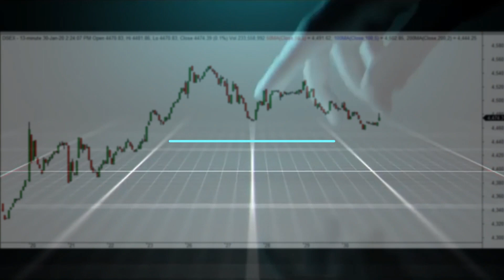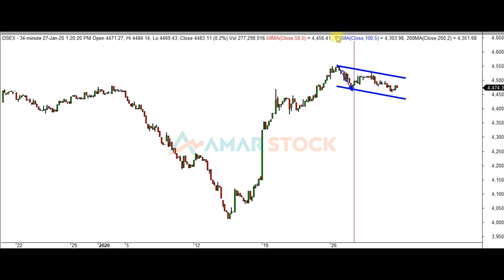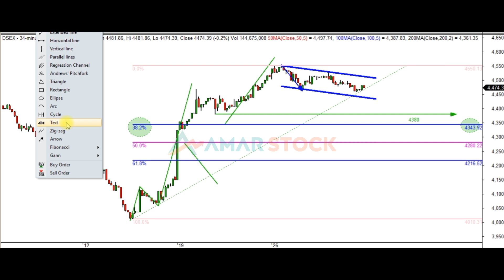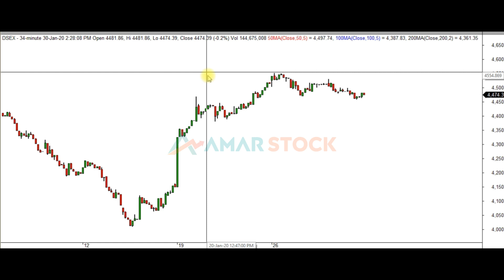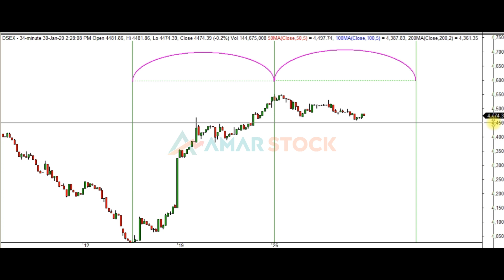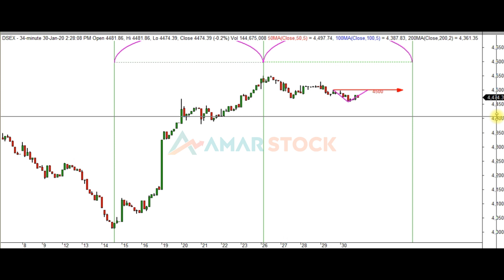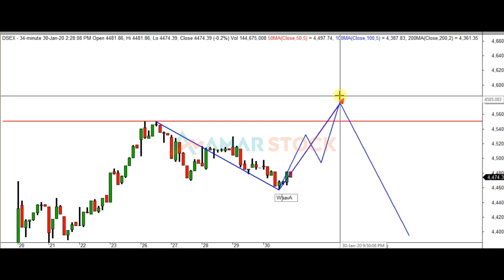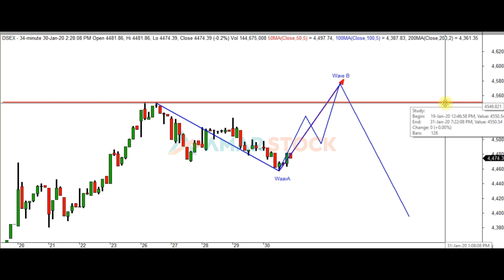DSEX Analysis 31January 2020